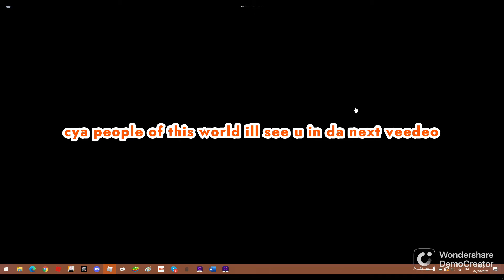car crushers 2 random moments #1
first RM series lol